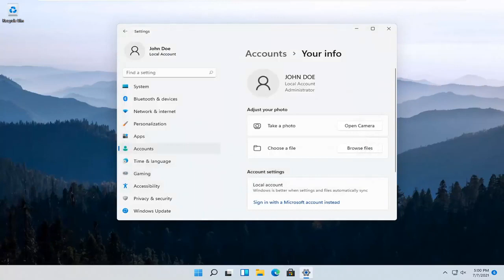طريقة تغير الصورة الشخصية لحساب المستخدم ويندوز 11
تغيير صورة ملف تعريف المستخدم في Windows 11 [دروس]

إذا كنت تريد أن تتمتع صورة حسابك بلمسة شخصية وأن تعكس شخصيتك ، فيمكنك تغيير صورتك في Windows 11.

هل أنت جاهز لتغيير الصورة المملة التي يقوم Windows 11 بتعيينها تلقائيًا لحساب مستخدم Windows 11 الخاص بك؟ لكل حساب مستخدم تم إنشاؤه حديثًا ، يختار Windows صورة ظلية عامة. لا تتردد في تغيير الصورة إلى شيء أكثر انعكاسًا لـ Real You: يمكنك التقاط صورة بكاميرا الويب بجهاز الكمبيوتر أو اختيار أي صورة في مجلد "الصور".

صورة حسابك هي ما تراه على شاشة تسجيل الدخول إلى Windows وقائمة ابدأ. يعيّن Windows حسابات مستخدمين جديدة على Windows 11 صورة عامة للملف الشخصي ، ولكن من السهل تغييرها إلى أي صورة تريدها. إليك كيفية إضافة القليل من الذوق إلى حسابك.

ما لم تكن تستخدم حساب Microsoft يحتوي بالفعل على صورة مقترنة به ، عيَّنت Microsoft صورة ملفك الشخصي على صورة المستخدم الافتراضية لنظام التشغيل Windows - صورة ظلية عامة لشخص.

لتغيير صورة حساب المستخدم الخاص بك ، توجه إلى قائمة ابدأ وانقر على صورتك في الزاوية العلوية اليمنى من الشاشة. عندما تنخفض القائمة ، اختر تغيير إعدادات الحساب. يعرض Windows الشاشة الموضحة هنا.

المشكلات التي تم تناولها في هذا البرنامج التعليمي:
تغيير نوافذ الصورة الشخصية 11
كيفية تغيير صورة ملف تعريف windows
كيفية تغيير نوافذ الصورة الشخصية 11
كيفية تغيير صورة الملف الشخصي على النوافذ
تغيير صورة الملف الشخصي على windows 11
تغيير نوافذ صورة ملف تعريف المستخدم 11